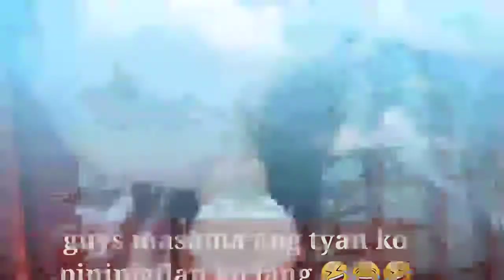AFTER 20 YRS. NAGKITA ULI KAMI - NAMISS KO SI SIR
HELLO GUYS HERE I AM AGAIN.. NGAYON LANG ULI AKO NAKAPAG VLOG AFTER KONG MA MONETIZE MEDYO NAGING BZ PO KASI SA WORK AT NAGKAROON NG KONTING PROBLEMA ANG AMING WORK..  BUT IM BACK AGAIN GUYS..